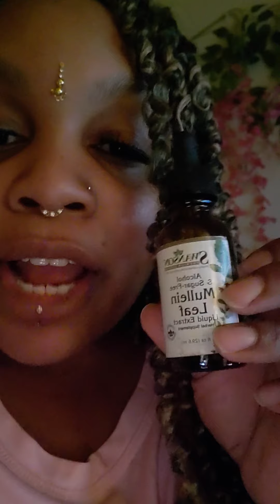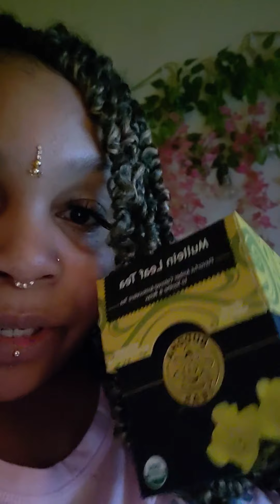Mullein leaf lung support review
Review and info on mullein leaf tea and extract for lung health and support.

Mullein leaf tea

Mullein extract